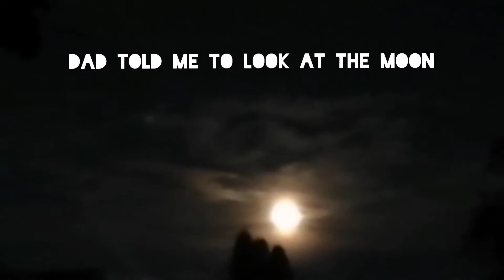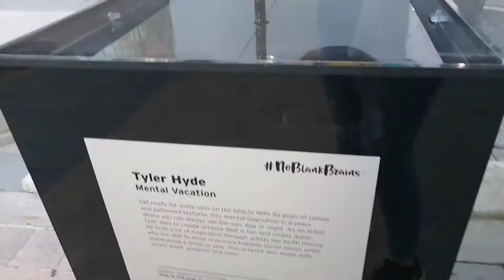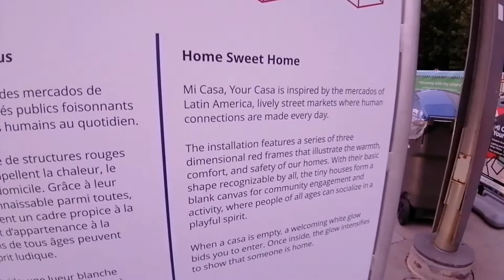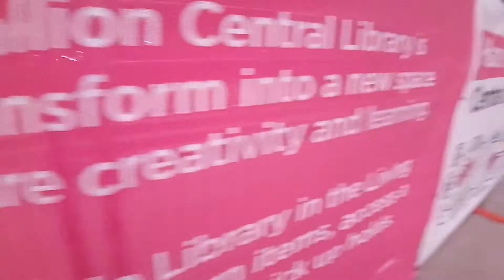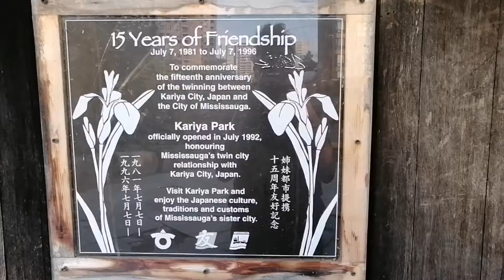Moonset Daybook - Memory Film 2021 - August Heat